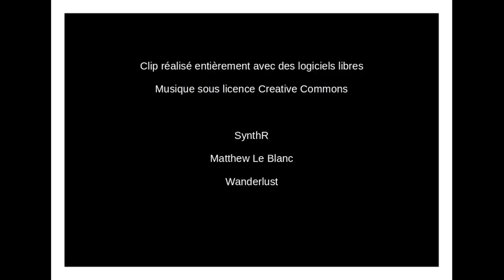Parti yapire clip officiel de campagne (meilleur son)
Le Parti Yapire va certainement battre tous les records aux prochaines élections! Enfin un Parti qui ne vous ment pas! Un parti qui ne vous propose rien! Un parti qui admet qu'il ne fera rien! Mais "Yapire"!!